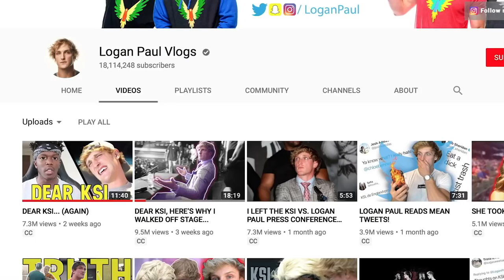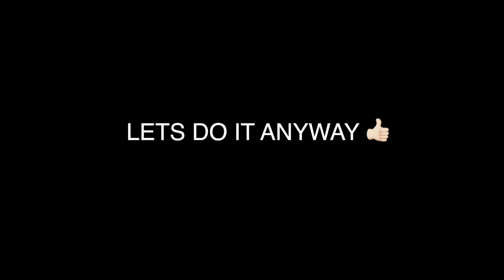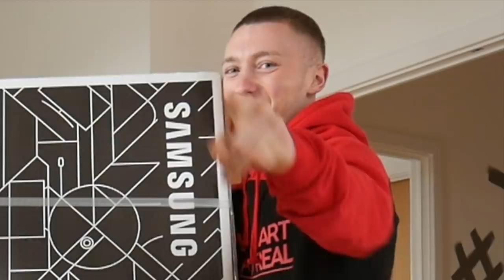EXTREME GYMNASTICS FLIP CHALLENGE? | 'My Final Vlog'